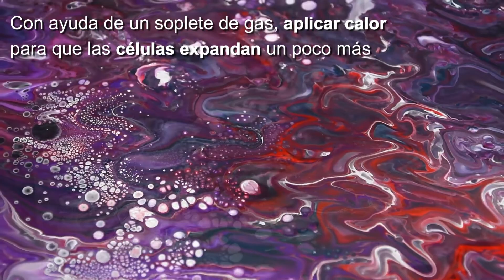MEDIO PARA PINTURA FLUIDA FRANCO ARTE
NUEVO PRODUCTO

NOVEDADES! ⚠️Medio para crear pinturas fluidas⚠️ NUEVO PRODUCTO🎨

utilizándolo en los porcentajes correctos para obtener una consistencia adecuada. Crea efectos célula, no se cuartea y tiene una excelente adherencia cuando seca. 🥳

Modo de empleo:👨‍🎨 Mezclarlo lentamente con la pintura para evitar que se formen burbujas. Ajuste hasta que la mezcla este suficientemente diluida para que pueda fluir con facilidad, siguiendo estos pasos:☝️

Pinturas Acrílicas (baja viscosidad): 1 parte de pintura por 1 parte de medio. 👨‍🎨

Pinturas Acrílicas Profesionales (alta viscosidad): 1 parte de pintura por 3 partes de medio. Cuando la pintura esta seca puede dar el acabado final deseado. Agítese suavemente antes de usar.👨‍🎨